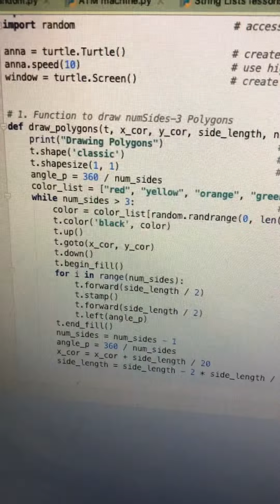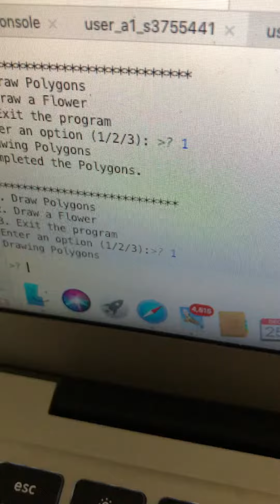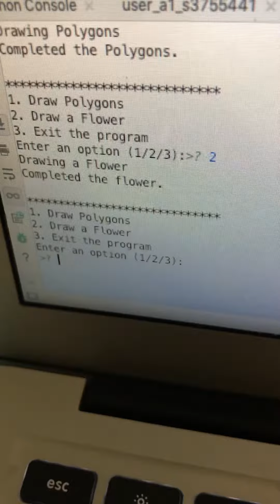Draw shapes using Python turtle for beginners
A simple python program